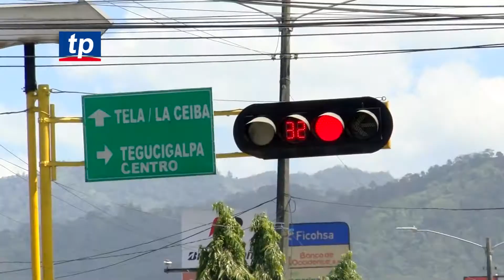TeleProgreso - Policía Nacional nos dan consejos para evitar los tan sonados secuestros express.